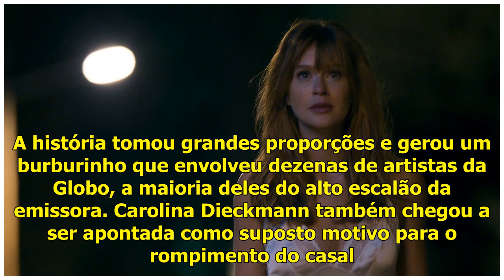Marina Ruy Barbosa tem crise nervosa e interrompe gravações de O Sétimo Guardião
Marina Ruy Barbosa teve crise de choro antes de filmar O Sétimo Guardião (Reprodução) A crise que assola O Sétimo Guardião parece não ter fim. Nas últimas semanas a situação piorou e o clima segue pes...